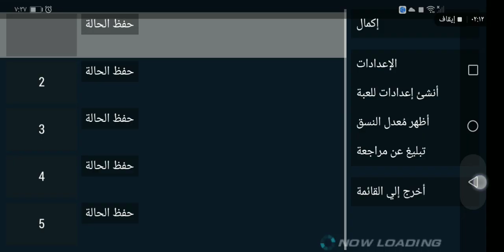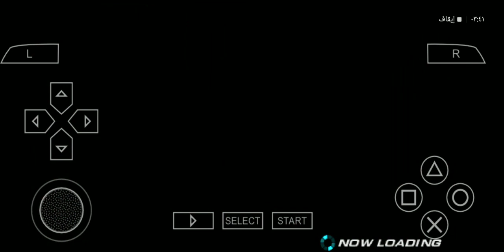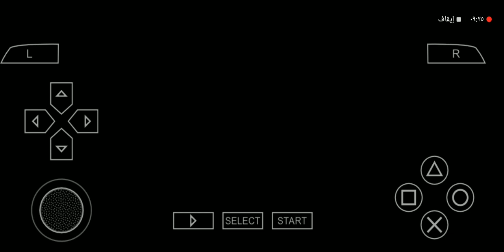الحمد الله انا مش في النوص